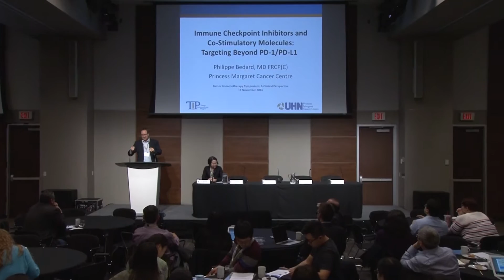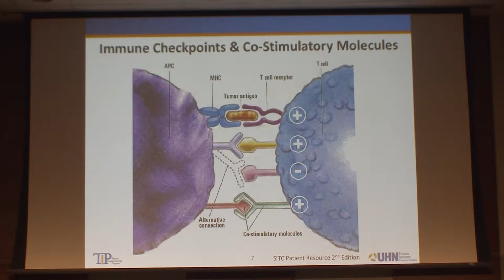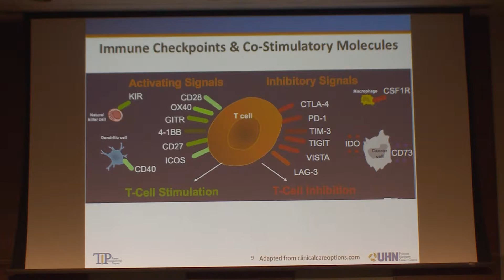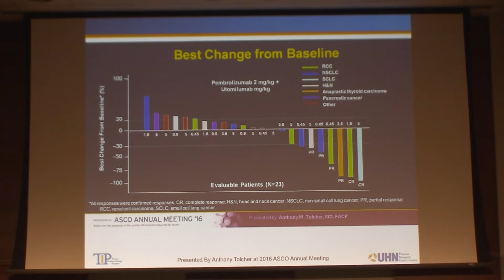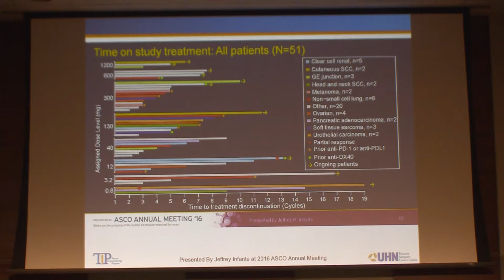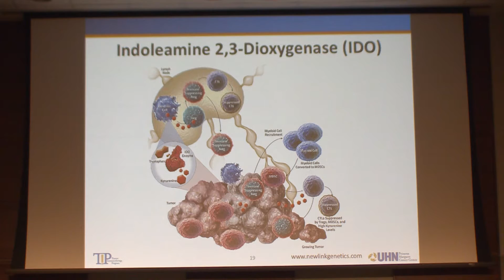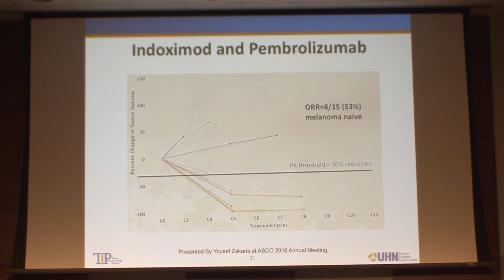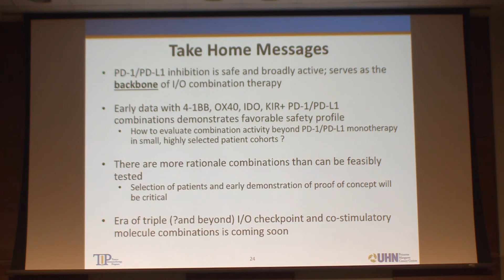Immune Checkpoint Inhibitors & Co-Stimulatory Molecules | Presented by Dr. Philippe Bedard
Important Note:
This video is for your information only. Do not use these videos for medical advice, diagnosis, or treatment. Consult your health care provider for advice about your health and medical concerns.

Dr. Philippe Bedard, MD from the Princess Margaret Cancer Centre presents “Immune Checkpoint Inhibitors and Co-Stimulatory Molecules: Targeting Beyond PD-1/PD-L1” at the inaugural Tumor Immunotherapy Symposium: A Clinical Perspective at the MaRS Discovery District in Toronto on November 18, 2016.